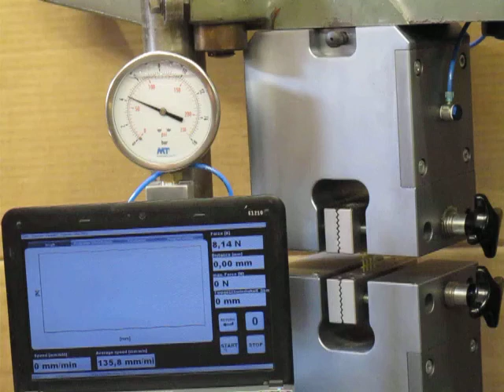TH126+BW 4bar 4 lines 17 6 2014 015